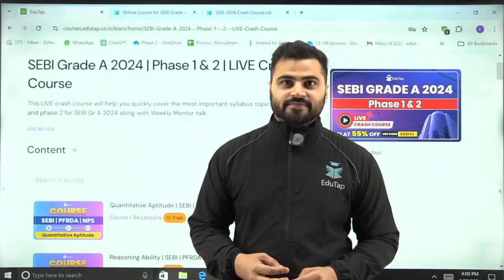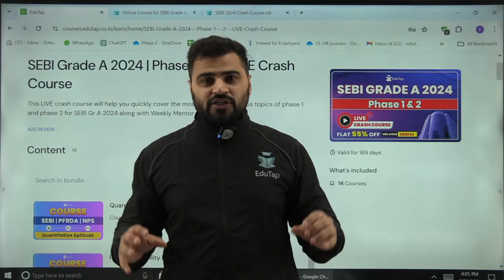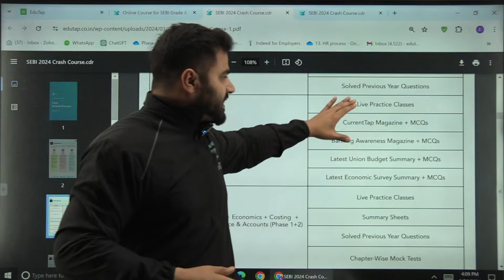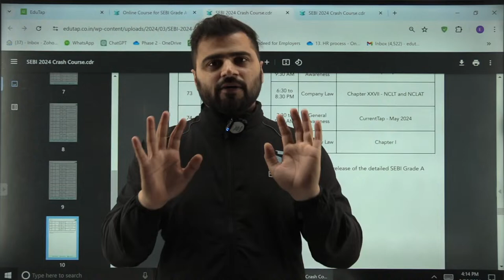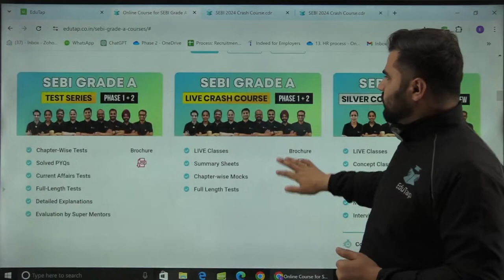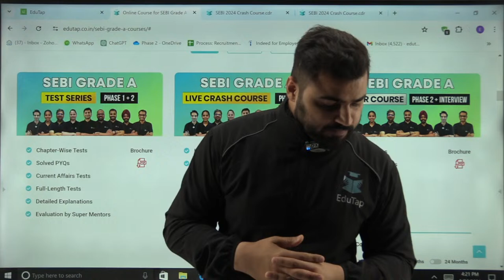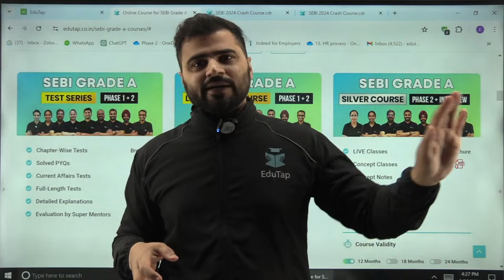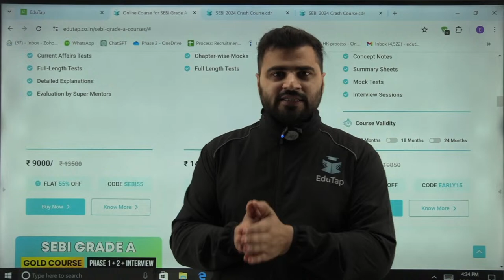SEBI Grade A 2024 Crash Course | SEBI Online Classes | SEBI Exam Syllabus Preparation | EduTap